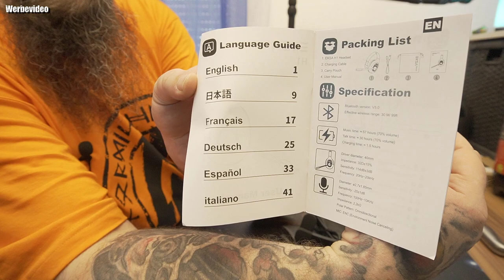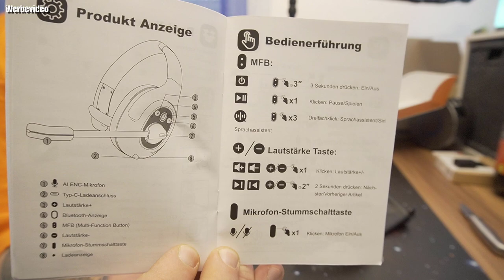Hardware | EKSA H1 Bluetooth Headset mit Mikrofon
Info zu diesem Artikel
【30M Reichweite & BT 5.0】Bluetooth 5.0 Qualcomm Chip sorgt für 30 Meter stabile Verbindung. Ohne Hindernisse kann das kabellose Headset max. 50 Meter Verbindung realisieren. Designt für die Benutzung im Freien für Fahrer / Home Office.
【AI Deep-Learning Noise Cancelling Mikrofon】AI ENC Chip des Business Headsets kann Ihre Stimme und Geräusche identifizieren. Fast 99.6% Geräusche werden reduziert und Ihre Stimme wird laut und klar übertragen. Passt für die Leute, die in einer lauten Umgebung arbeiten.
【1800 Mins Sprechzeit】Nur in 1.5 Stunden kann der 500 mAh große Akku voll aufgeladen werden. Aber das Mono over ear Bluetooth Headset ermöglicht 1800 Mins Sprechzeit / 57 Stdn. Musikzeit.
【Komfort & Beiderseitiges Tragen】140g ultra-leicht, einstellbares Stirnband, weiche over ear Ohrpolster mit Kunstleder tragen zu dem Tragkomfort bei. Dank des 270°drehbaren Mic-Arm kann man das Headphones auf linke/rechte Seite tragen.
【Leichte Kontrolle 】Multifunktionstaste, Stummschalter und Lautstärkeregler machen eine leichte Kontrolle bei Anrufen für Auto/LKW-Fahrer mit dem H1 Wireless Headset. Überigens verfügt es auch eine 24 Monate Garantie.
👍🖖🤟Mein Equipment👍🖖🤟
Ihr habt Bock mit mir zu zocken oder zu texten? Kein Problem:
PSN: odin_ase
Steam: odin_ase